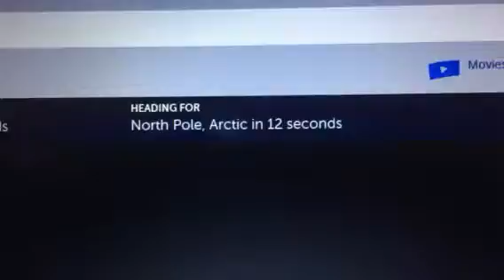Santa In North Pole 2016